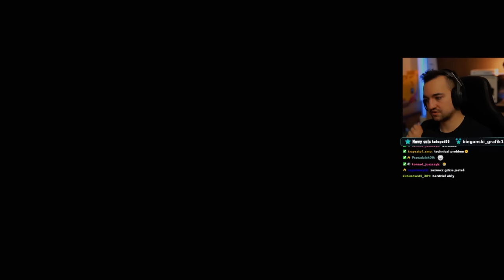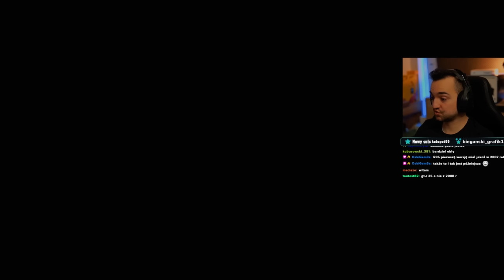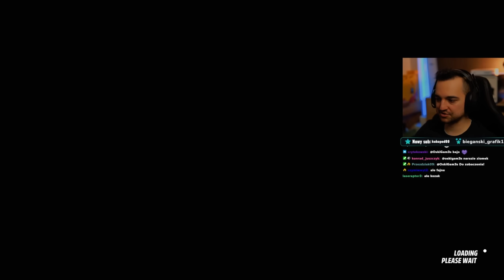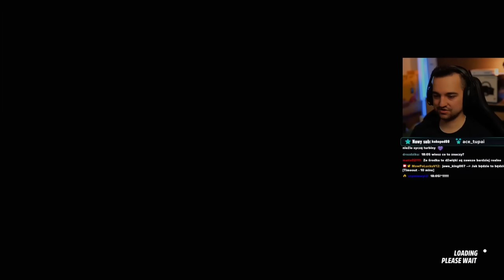Nowy Nissan Nismo R35 ma Ogromny bodykit :O/ Forza Horizon 5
Bardzo podobny do tego z poprzedniej wersji, ale nieco ulepszony! .